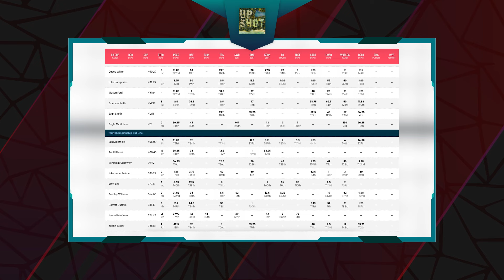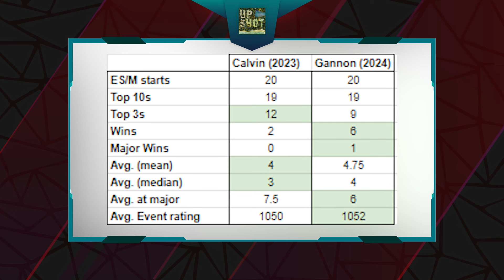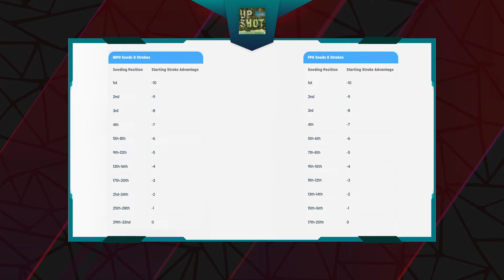The Upshot: DGPT Playoff Preview, Chris Clark on JRay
Charlie Eisenhood and Josh Mansfield preview the Disc Golf Pro Tour playoffs and the Green Mountain Championship before bringing in Discgolf.law's Chris Clark to discuss Jonathan Ray and the potential legal fallout for misuse of tournament fees for The Masters at Bud Hill.